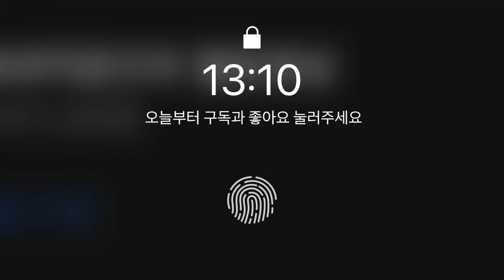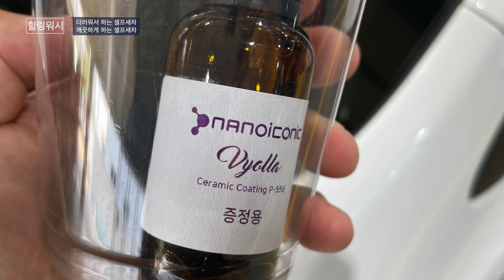나노아이코닉 비올라떼 유리에 발라봤습니다 l 유막제거 l 발수코팅 l 비올라 작업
00:00 인트로
00:11 비올라 바르고 안바른 슬릭감 테스트
00:39 비올라 발수코팅 작업
03:57 발수코팅전 세차준비
05:45 유막제거
12:22 미트질
13:45 헹구기
14:52 유막제거완료